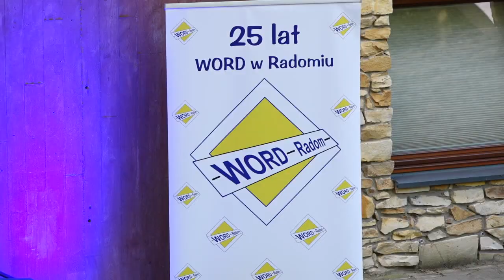WORD w Radomiu świętuje 25 lat działalności